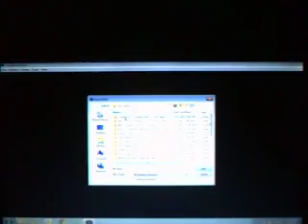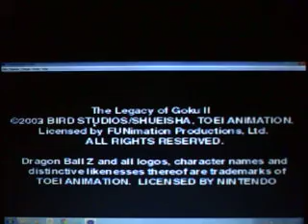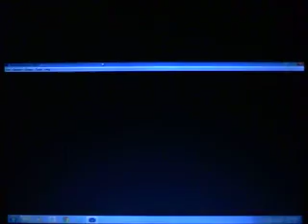Dragon Ball Z The Legacy of Goku II Wt-Ep 2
Episode 2

I can't believe I speed run in the other half of the episode.